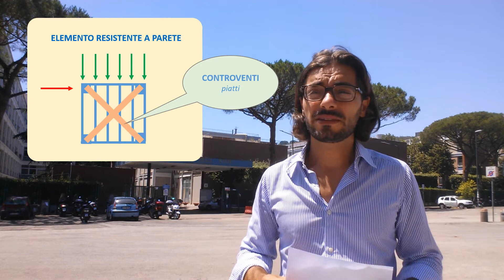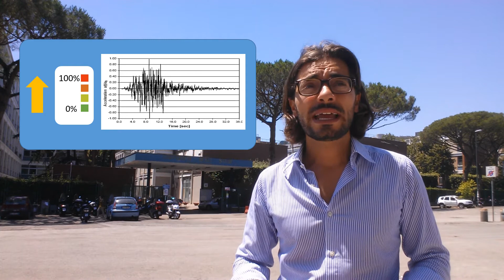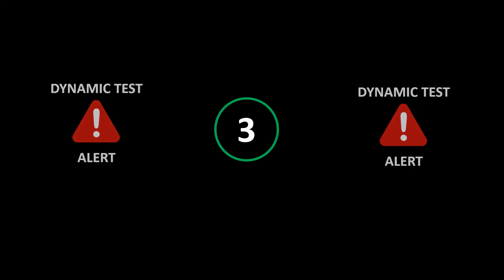Cold Formed Steel: prova dinamica su tavola vibrante.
Battere il sisma con la leggerezza. La tecnologia costruttiva in Cold Formed Steel risulta essere molto promettente nei riguardi della resistenza alle azioni sismiche.
In quest'episodio speciale del Brain Hunter Podcast potrai vedere una prova dinamica su tavola vibrante eseguita al laboratorio di strutture dell'Università di Napoli Federico II.
Verrà utilizzato l'accelerogramma registrato dalla stazione di Norcia durante il sisma del 30/10/2016.
 Buona visione.

***SEI UN TECNICO e hai bisogno del progetto, calcolo e verifica di una struttura in Cold Formed Steel? Richiedi il servizio a questo link: 👇👇